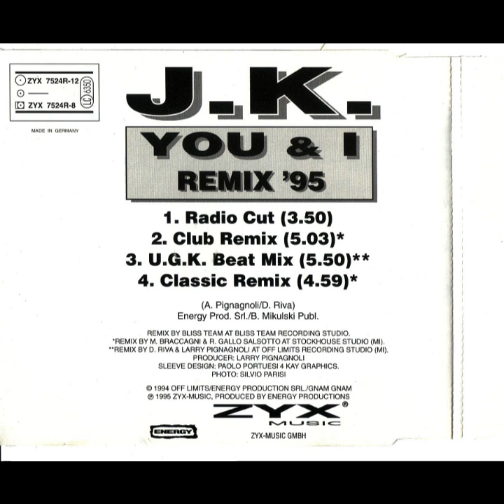J.K - You & i (Remix '95) (Cd Maxi Single 1995) - #22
01 - RADIO CUT
02 - CLUB REMIX
03 - U.G.K BEAT MIX
04 - CLASSIC REMIX